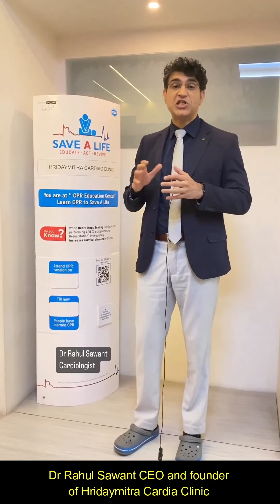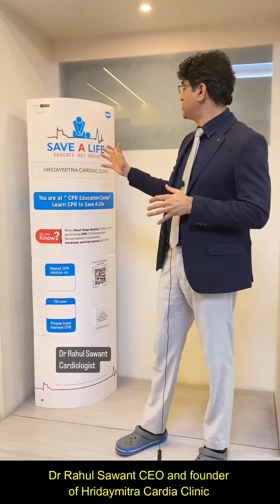Come and learn CPR at Hridaymitra Foundation.